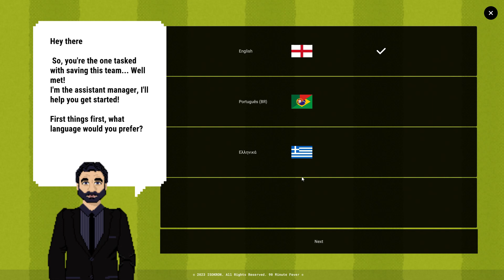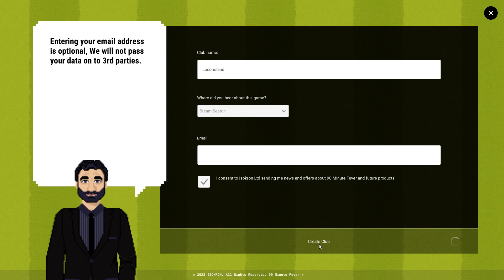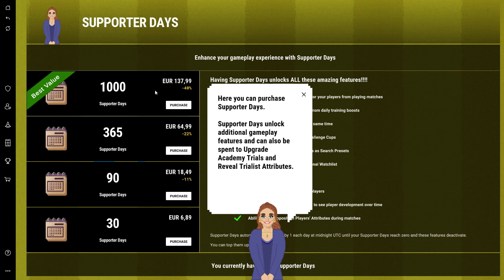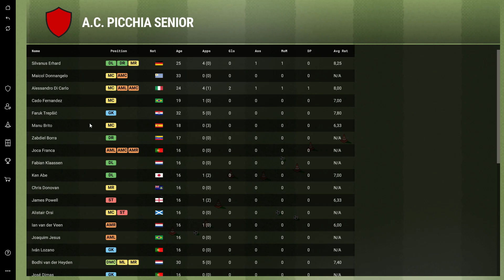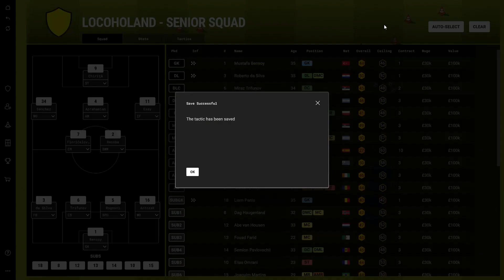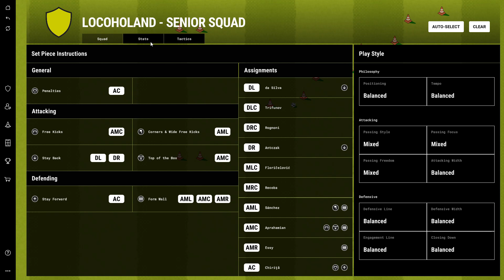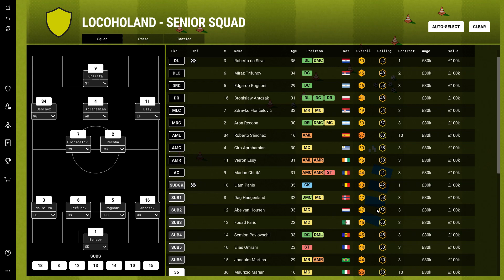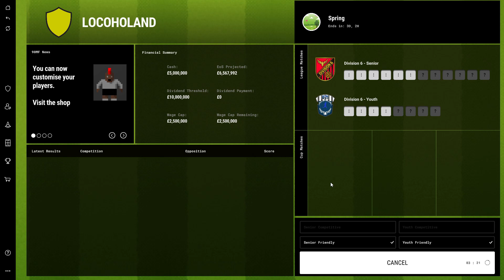90 Minute Fever - Online Football (Soccer) Manager - 🎮 juego gratis 🎁 en Steam!!!!!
¿Estás cansado de los sencillos juegos de gestión de fútbol online? ¡90 Minute Fever es un juego gratuito y ofrece una jugabilidad extremadamente desafiante en la que puedes competir contra otros de todo el mundo!